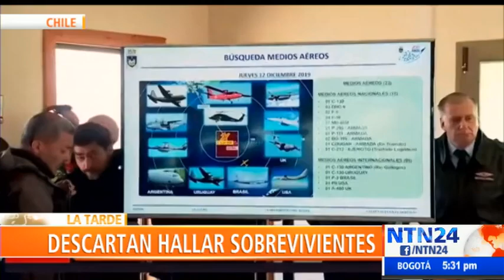Hallaron restos humanos que podrían ser de tripulantes de avión chileno perdido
Las autoridades chilenas informaron que la posibilidad de encontrar sobrevivientes de la aeronave Hércules C-130 están descartadas.

Para hablar de esto, Claudio Radonich ofreció una entrevista en el programa La Tarde de NTN24.
Radonich dijo que “cada familia tenía muy claro que la posibilidad era muy escaza de poder encontrar vida”, debido a las características del lugar en el que se cree que el avión cayó.

“Es un lugar muy complejo”, añadió.

Asimismo, el alcalde se refirió a las posibilidades que se iban disminuyendo a medida que pasaban las horas. “Creo que no fue ninguna sorpresa, pero claramente nadie está preparado”, dijo.

Por otra parte, Radonich señaló que se está trabajando para “poder generar las condiciones para el reconocimiento de los restos humanos”, mientras se les está “ofreciendo acompañamiento a las familias”.

Sobre el tiempo y el proceso de búsqueda, Radonich aseguró que “está todo concentrado en ir buscando en todo lo que se pueda, sin poner fecha tope”, aclaro que no hay forma de determinar cuánto puede demorar la investigación debido a la difícil zona en la que se busca.